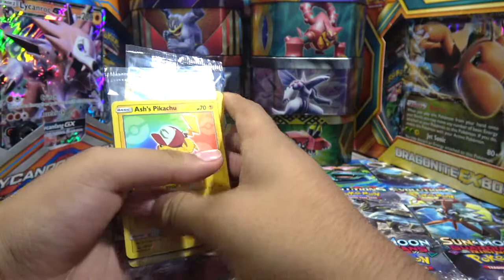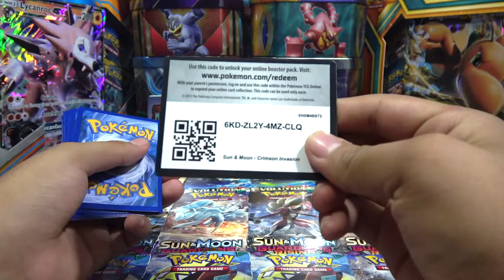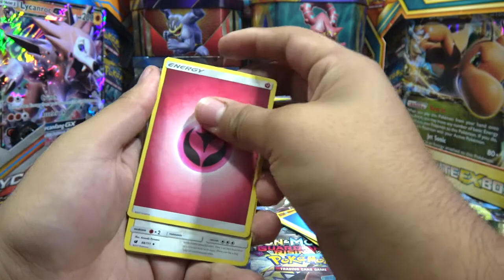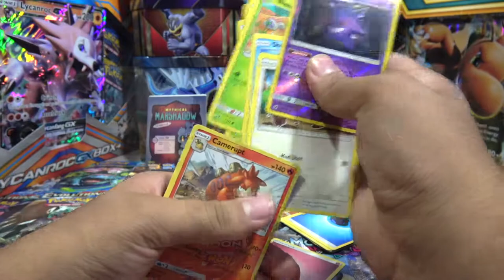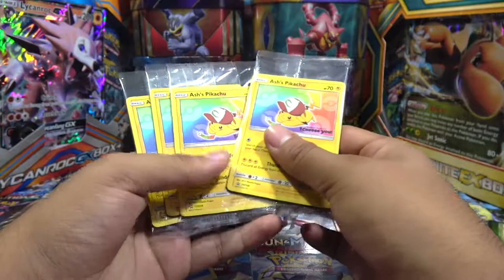Pokemon "I Choose You" Ash's Pikachu (Crimson Invasion Packs)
Went to the Pokemon movie I Choose You and it was super awesome. They also gave us some Ash's Pikcahu promo cards, as well as some Silvally and Marshadow game codes for the Sun and Moon 3DS. We will also open some crimson Invasion Packs.

-Intro: It's different - Pokemon Ü (ft. Broderick Jones)